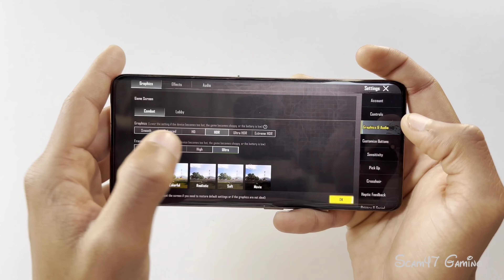🔥Lava Blaze Curve 5G BGMI Test on Fps | Lava Blaze Curve 5g gaming Review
Device Information : 👇🏻

Device - Lava blaze curve 5g